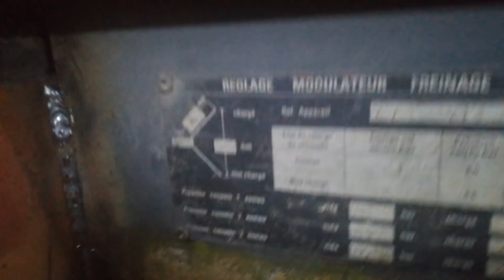ТРАЛ.ДЕЛАЕМ СВОИМИ РУКАМИ.ПРОДОЛЖЕНИЕ!!!